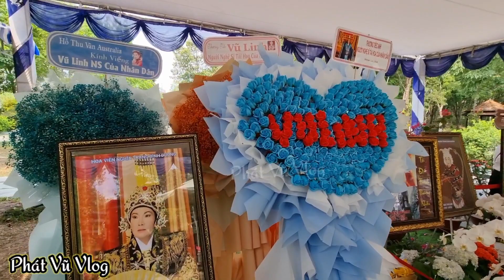Sáng 6/4 Xuất Hiện Chuyện Không Thể Ngờ tại mộ NSUT Vũ Linh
☞ Channel là kênh youtube của mình, đi đến những nơi mới, những miền đất mới, trải nghiệm văn hóa, ẩm thực và chia sẻ lại với tất cả mọi người.
­ Cám ơn các bạn đã theo dõi! Đừng quên xếp hạng cho video này.
© Bản quyền thuộc về Phát Vũ Vlog